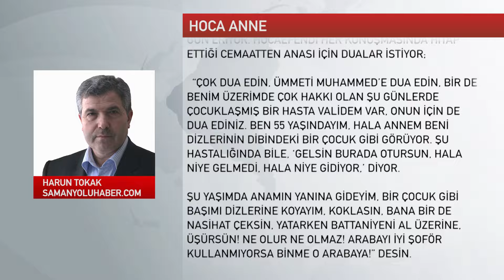Hoca Anne -- Harun Tokak